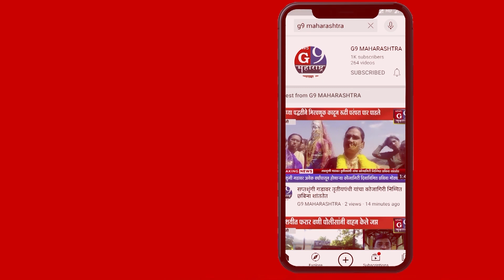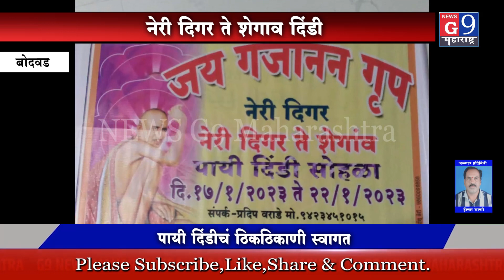बोदवड येथील गजानन महाराज संस्थानच्या वतीने नेरी दिगर ते शेगाव पायी वारीचे सहावे वर्ष.…